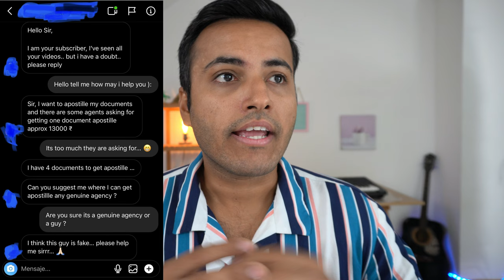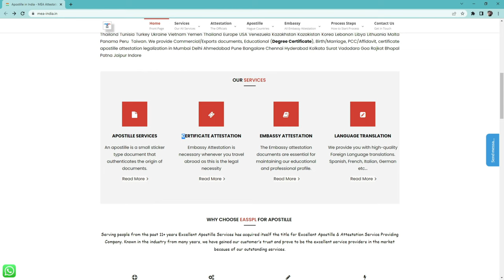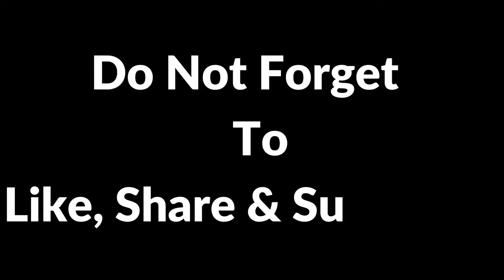HOW TO GET YOUR DOCUMENT APOSTILLE IN INDIA? | WHAT IS APOSTILLE ? | ATTESTATION & APOSTILLE PROCESS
Hey guys,
In this video I am talking about how to get your Indian document Apostille for moving to Spain, Netherlands, Switzerland, Europe Or anywhere in the world. I am going to explain about what is Apostille & Attestation, how to Apostille the document in India and what is the exact procedure of getting any documents apostille in India.

The process to get an Apostille in India. :

*NOTARY.
*HOME ATTESTATION / SDM ATTESTATION
*MEA APOSTILLE

Document to be Apostille in India for use in Europe ( Poland, Denmark, Norway, Finland, Sweden, Hungary etc. )

Degree Certificate, Diploma, HSC, SSC, Marriage Certificate, Birth Certificate, PCC Apostille
Medical Certificate, Birth Affidavit, Marriage Affidavit, Power of Attorney Apostille
Commercial document Apostille ( Exports or Business related document )

Equipment's I Use :

Lense - 16-50MM Kit Lense SONY
Secondary Camera - Gopro Hero 8
Mic - Rode Microphones VideoMicro